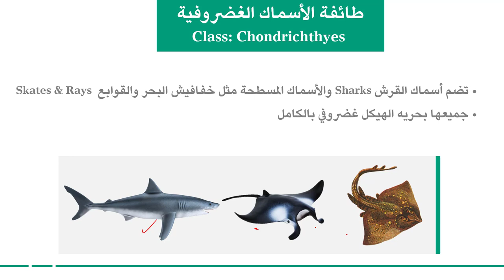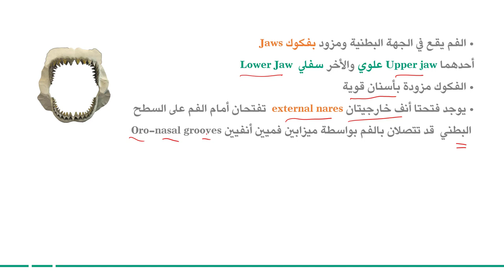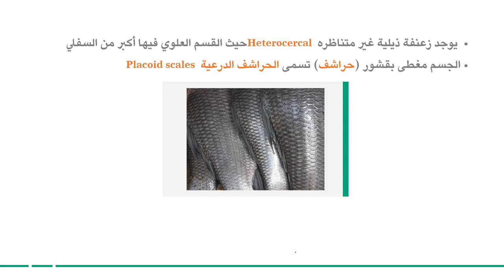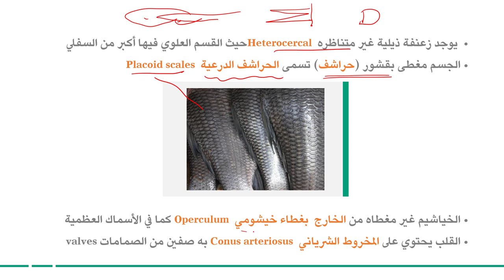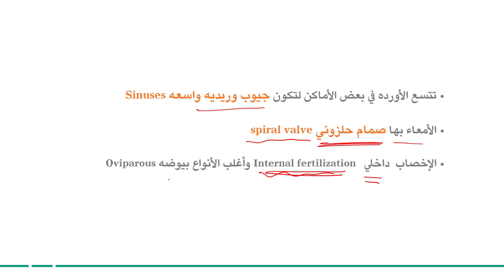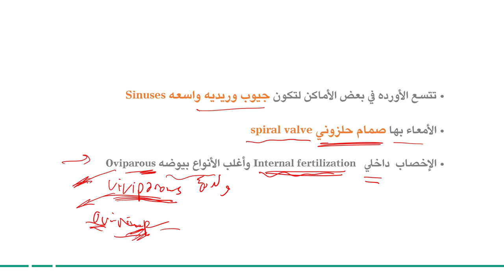الحبليات | الوحدة 7-1 | الأسماك الغضروفية كلب السمك | الصفات العامة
الوحدة 7 : الأسماك الغضروفية - كلب السمك
الدرس 1 :  الصفات العامة